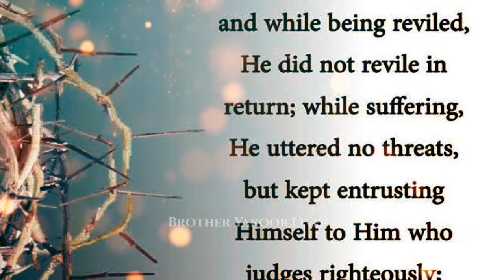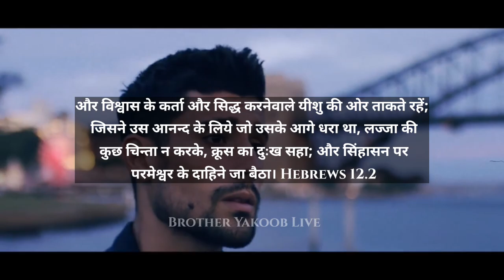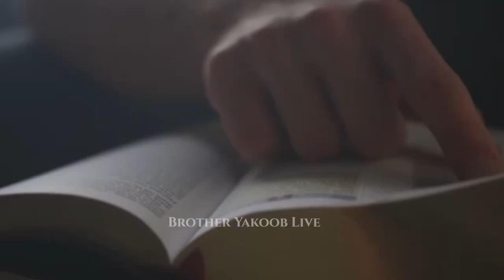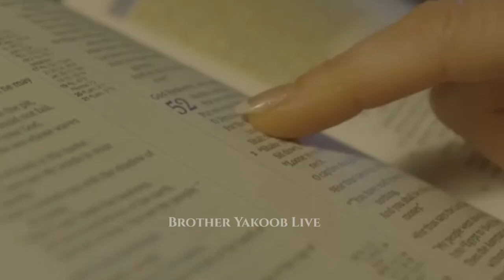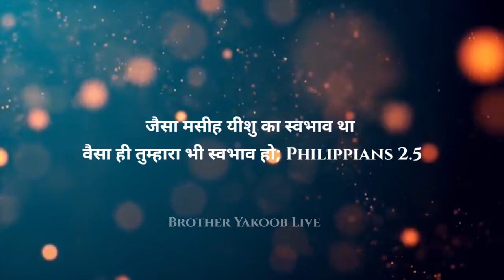Looking Unto Jesus As Our Example ll Brother Yakoob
Account Holder: YAKOOB MASIH
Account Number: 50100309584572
IFSC: HDFC0003330
Branch: K. A.
Account Type: SAVING

Note- NOTE: SOME THE IMAGES/PICTURES, VIDEOS, AND MUSIC SHOWN IN THE VIDEO BELONGS TO THE RESPECTED OWNERS AND NOT ME... I AM NOT THE OWNER OF SOME PICTURES AND FOOTAGES SHOWN IN THE VIDEO

Our Purpose, when making Spiritual, Biblical, Motivational and educational videos, is to make quality educational Motivational videos and share these with our viewers. (The Followers of Christ)

1》 This video has no negative impact on anyone.
2》This video is also used for Teaching/Motivational purposes.
3》This video is Transformative in Nature.
4》 I ONLY used bits and pieces of videos and photos to get the point across where Necessary.